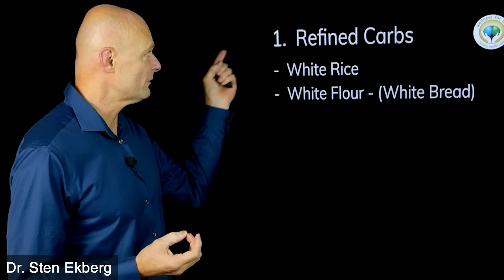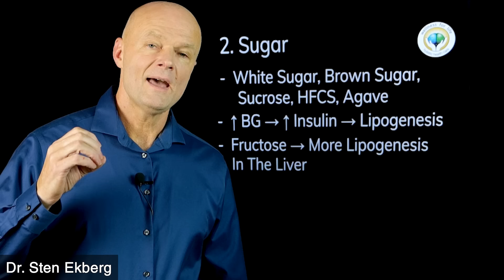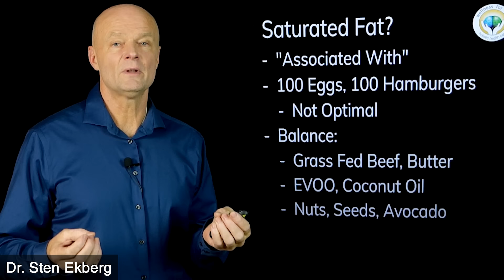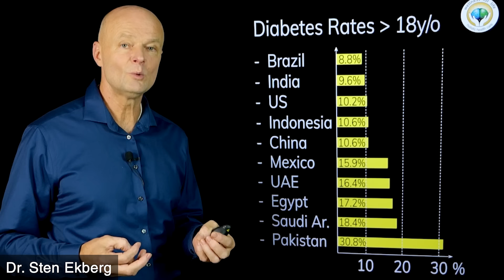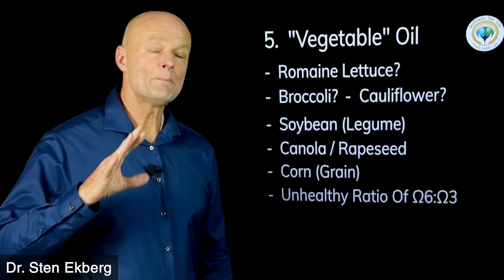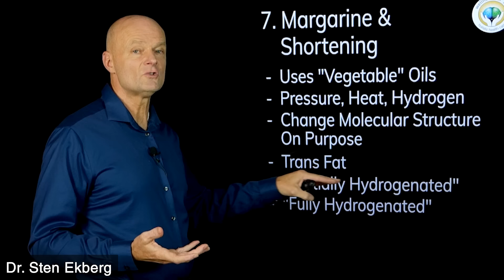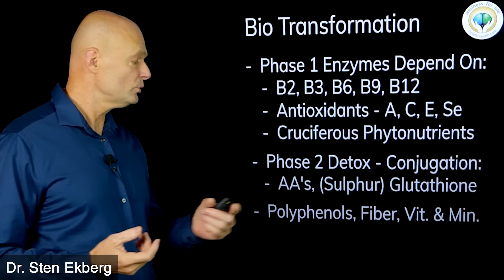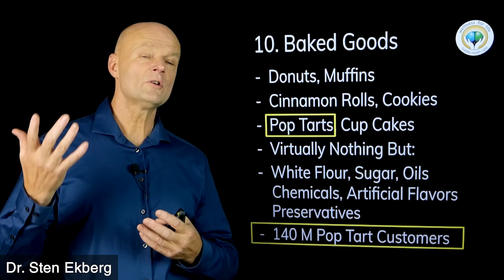Top 10 Foods That DESTROY Your LIVER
. Here are the 10 foods that may impact your risk of dying from liver disease. Brace yourself as I expose the shocking lineup of culinary villains that could have a bad fate for your liver health.

Welcome to Top 10 Food You Should Avoid or Eat To Get Healthy Naturally by Dr. Sten Ekberg; a series where I try to tackle the most important health issues of the day in a natural and safe way. Remember to make your comments positive and uplifting even if you disagree with something that was said by me or others.

5920 Odell St
CummingGA 30040